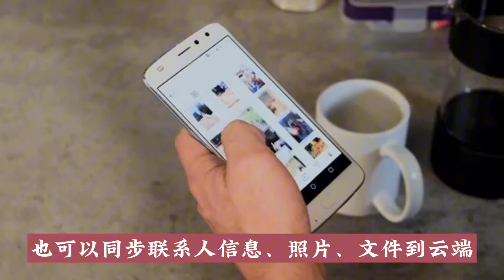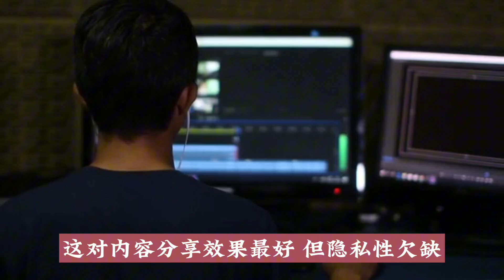如果你还没有自己的谷歌google和YouTube的帐号,强烈建议尽快设立,好处多多